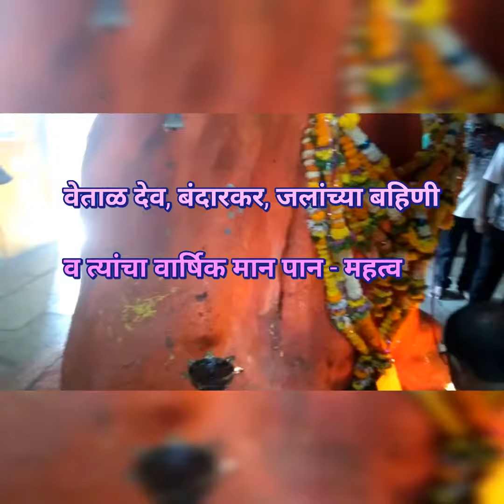वेताळ देव, बंदारकर, जलांच्या बहिणी व त्यांचा वार्षिक मान पान - बंदार - साटीक - राखण देणे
वेताळ देव / बंदारकर राजा (समुद्र किनाऱ्याचा रक्षक देवता) - भुता खेतांचा राजा ह्यांचे बंदार पूजन, वेसावा कोळीवाडा

एका प्रकारचे राखण / साटीक / वेतलाची दांडी